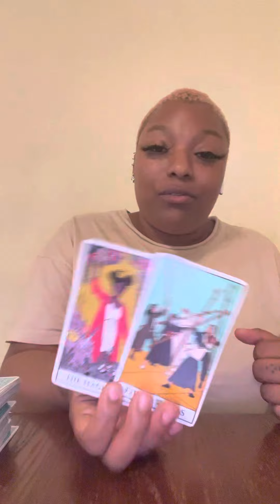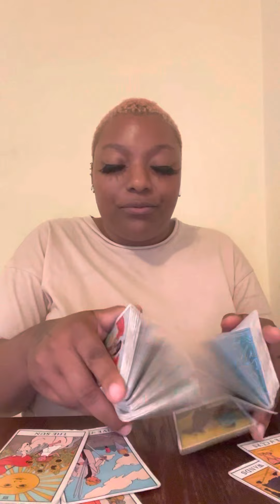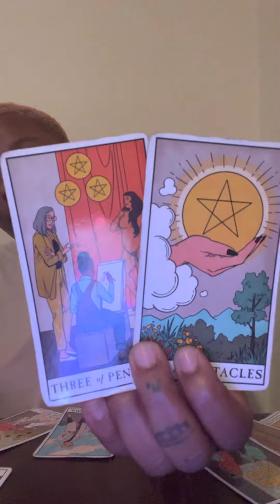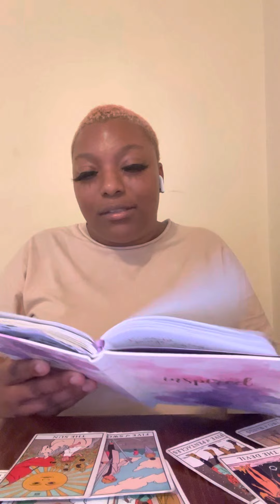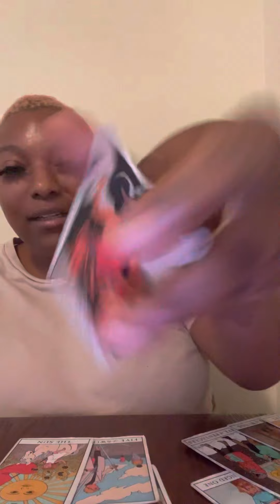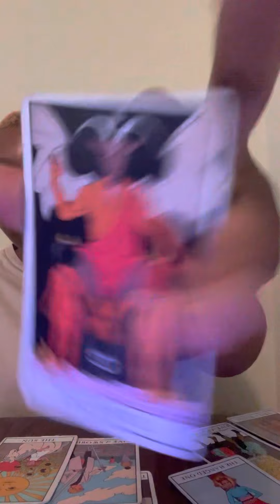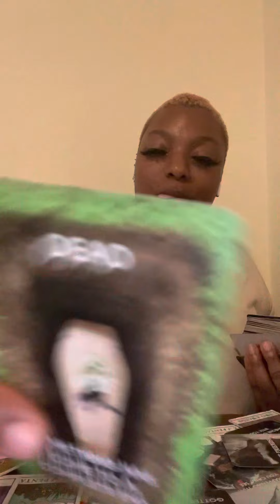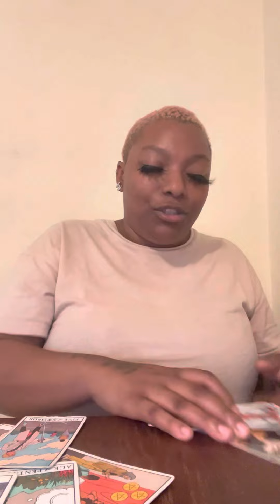Pisces ♓️: God Is Showing Everyone Who You Are Whether They Like It Or Not !!!!!!